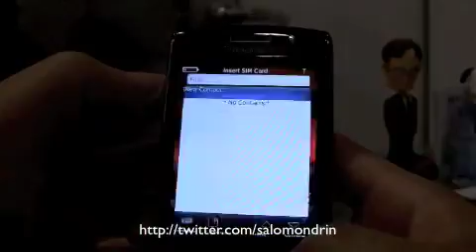IPhone Typing in the BlackBerry Storm 2(Odin) 9520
This video show you how to disable the clicking noise on the BlackBerry Storm when you are Typing.  So your wife can't find out you texting someone at 2am.